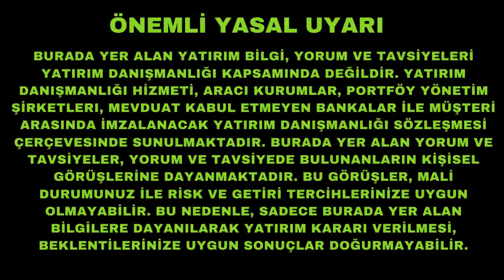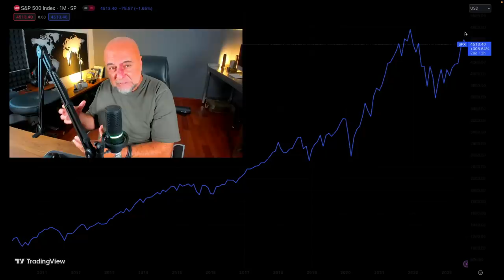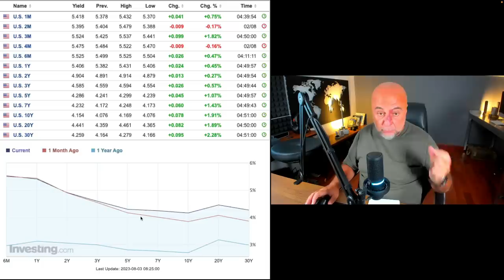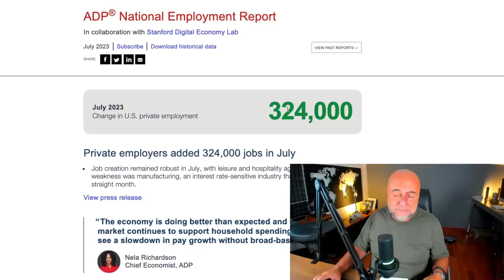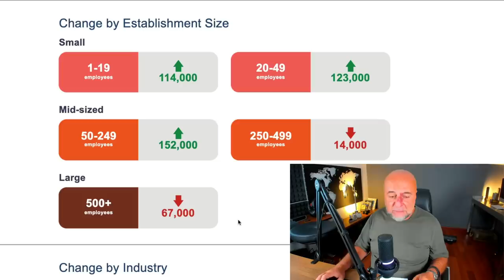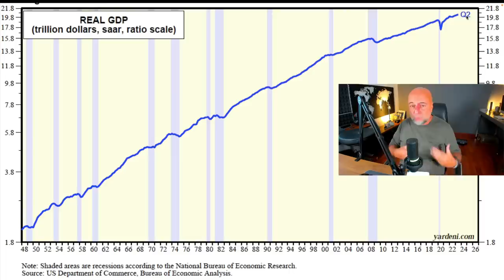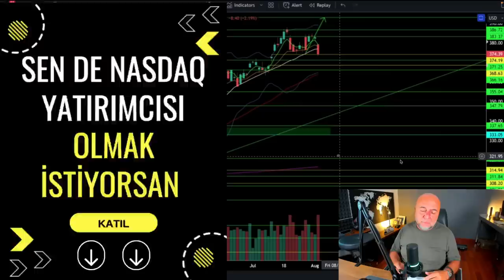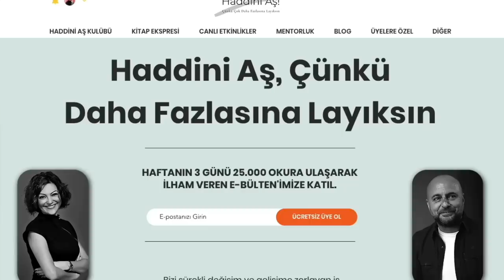Boğa Bitti mi, Soluklanıyor mu?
1600'den fazla, ABD ve AB hisse senedi, emtia vadeli işlemleri, ETF'ler ve daha fazlasını komisyon veya borçlanma ücreti olmadan gerçek zamanlı fiyatlarla alın ve satın